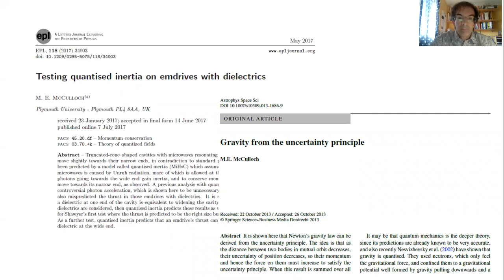Blacklisted by arXiv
A quick discussion of my two published papers that were rejected by the arxiv. I made this to support some others who have had similar problems.